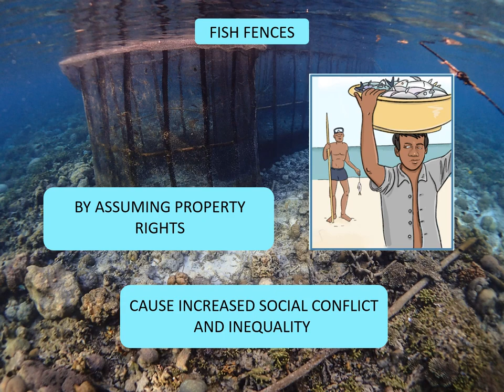Hiding in plain sight: Understanding the footprint of fish fences on the tropical seascape